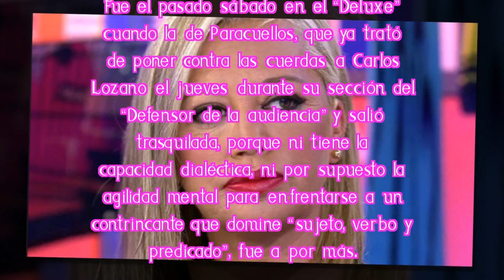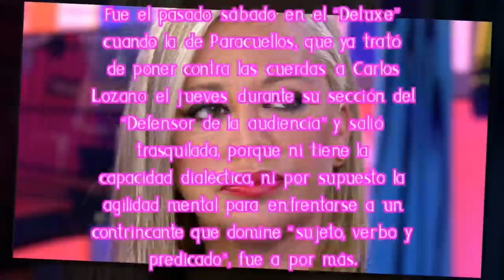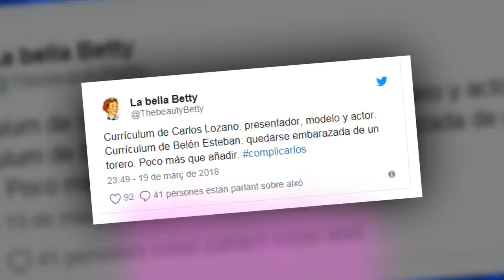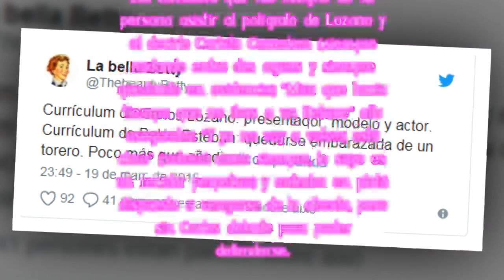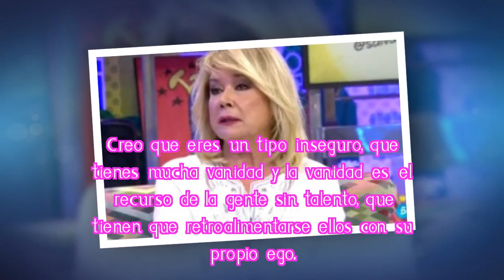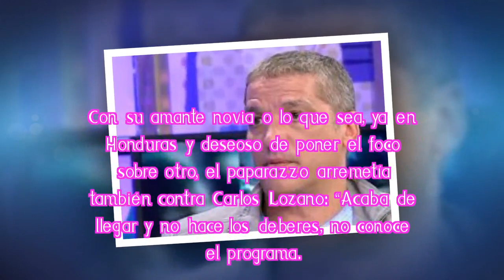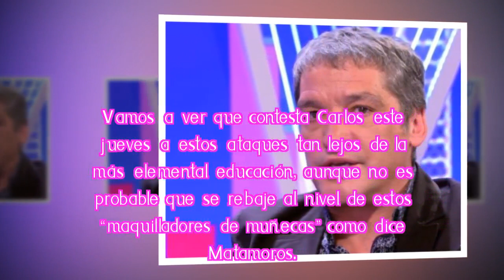Mila, Belén y Gustavo arremeten gravemente contra Carlos Lozano